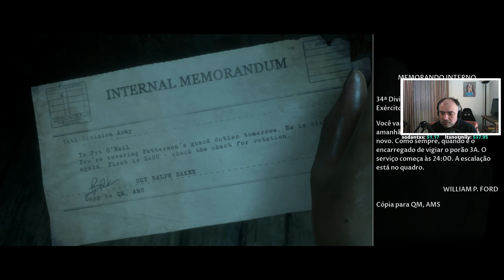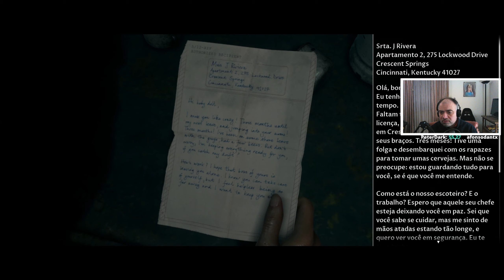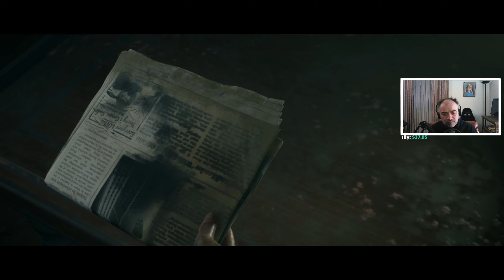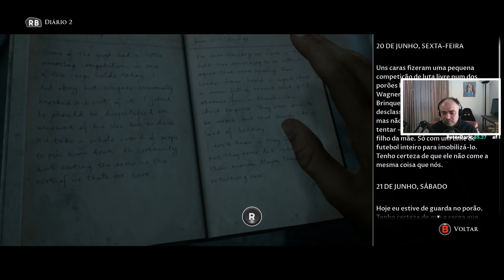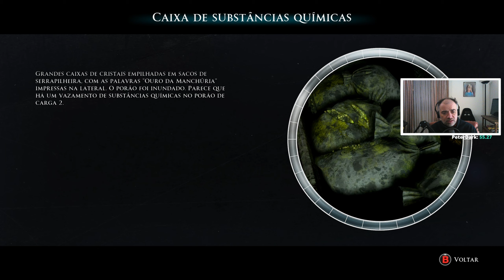The Dark Pictures : Man of Medan #04 - Este Cargueiro é um Barco Fantasma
Olá malta,!!!

PARCEIROS⚔️
Instant Gaming